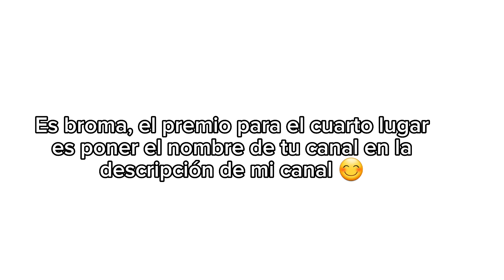¡Resultados Del Concurso!